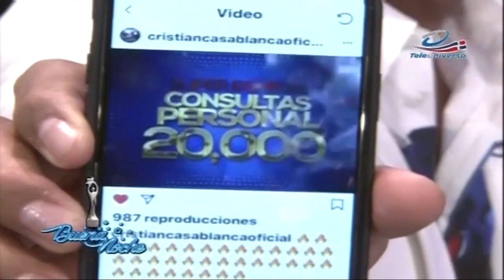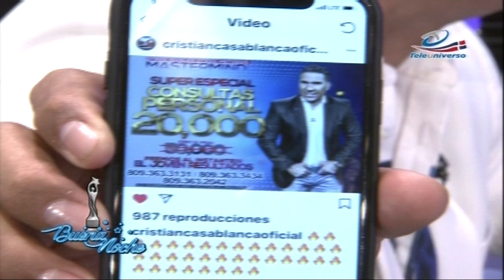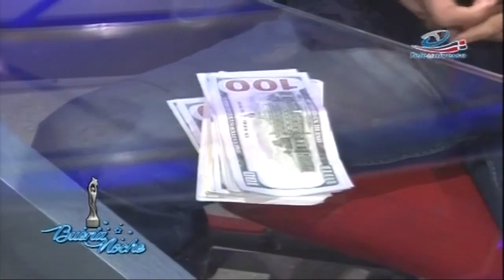Cristian Casa Blanca revela que tiene Millones de Dólares en Buena Noche TV en Nelson Javier- 3/5